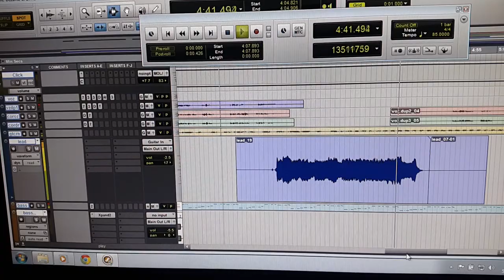Solo de guitarra para produccion independiente.